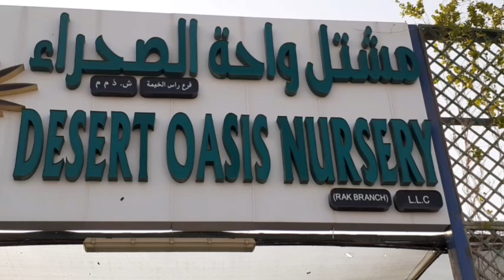Desert Oasis Nursery,Ras alkhaimah